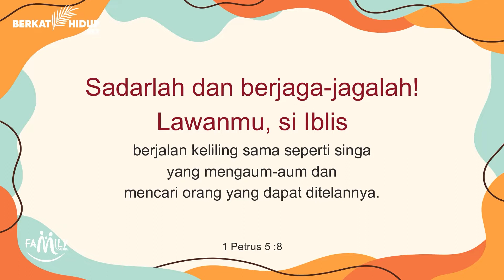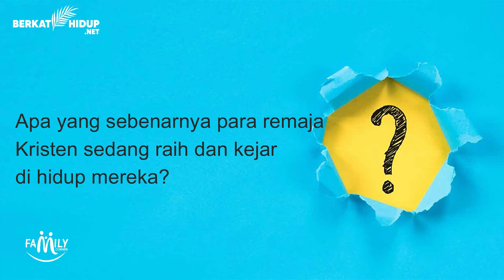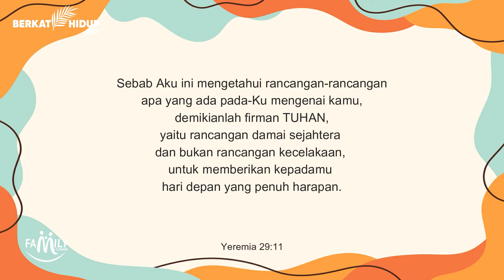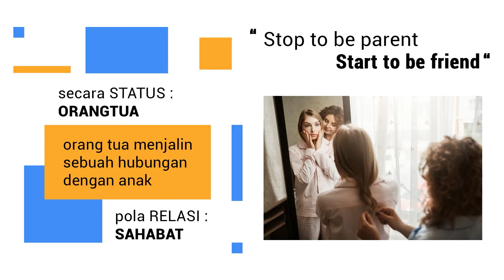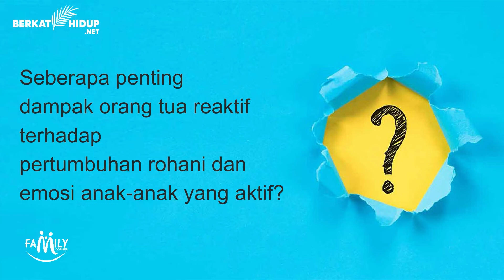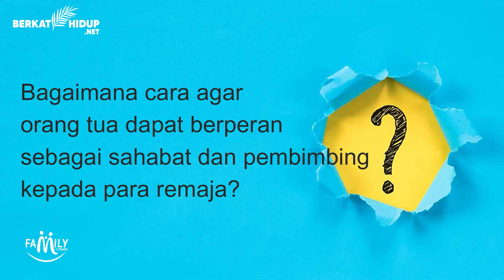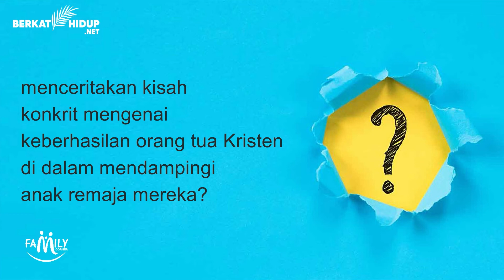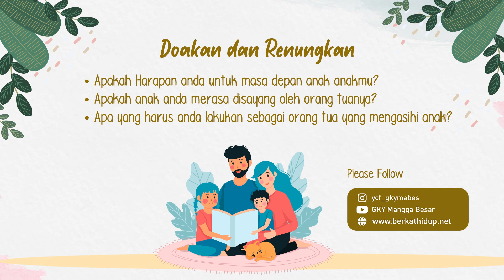Family Corner 007 - Remaja Aktif, Orang Tua Responsif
Sebagai ortu, kita sudah pasti mencintai anak-anak kita.
Tapi apakah anakmu MERASAKAN kalau orang tuanya mencintainya?
Apakah susah untuk mengerti cara pikir anak? Khususnya remaja.
Bagaimana cara yang benar untuk menarik hati anakmu?

Temukan caranya dalam acara Family Corner bersama GI Charlotte Priatna
Remaja Aktif, Orang Tua Responsif